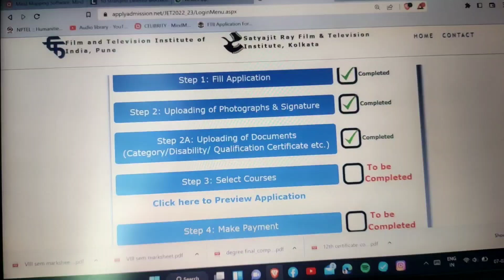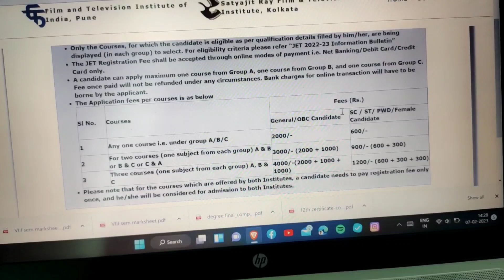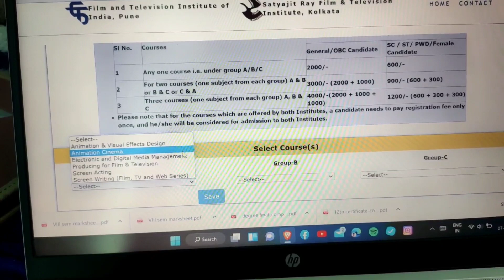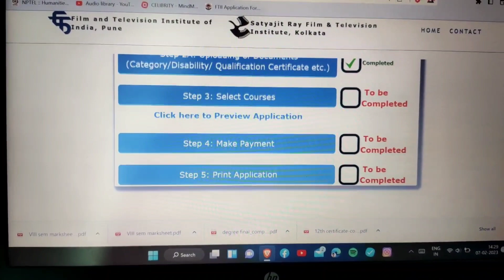ACTING Journey : DAY 45 - Filling FTII exam application form | FTII JET exam form kaese bhare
This is my PERSONAL VIDEO DIARY CHANNEL. I have created this channel to uplode my progress towards my life goals so I can motivate myself anytime. And also my viewers can relate with me in this progress to motivate themself too.

updating soon...